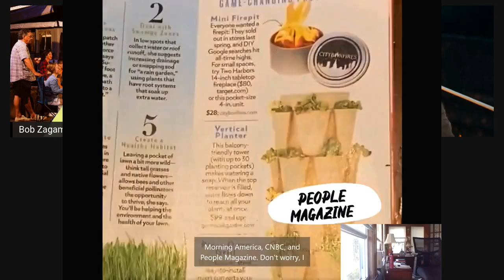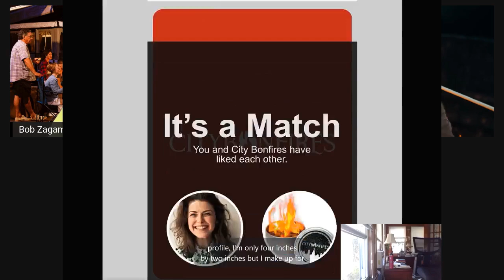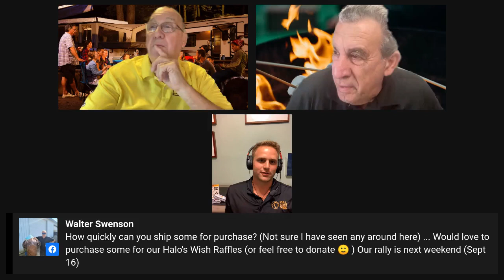City Bonfires on RVing in New England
Chris McCasland and Michael Opalski both lost their jobs in 2020 due to the pandemic, Chris in the event space and Mike in restaurant sales. The two dads, who were next door neighbors and friends for years, saw the upside of being able to spend more time with their families, often making s’mores around a bonfire. With no idea when their industries would open back up, they set out to create their own company, using those bonfire nights as inspiration. Within months, they launched this portable, eco-friendly, reusable mini bonfire that’s 100% made in America, keeping the camping season alive all year round no matter where you live – even in a city where bonfires aren’t allowed.
Pull Start Fire
Camping in Snowshoe, West Virginia on a frigid -22-degree night, Mike Beyrodt and his friends Ryan and Zach, were having a terrible time trying to light a fire in the snow and cold. The guys joked that there should be “an app for that”. When they got home, the problem of lighting that fire lingered with Mike. As an inventor of several products and former NASA engineer, Mike set out to solve this fire-starting problem. In 2015, this little box of magic was born!  Pull Start Fire can start a fire in any weather, with frozen or wet wood too, all without kindling or any other ‘starters’. This is game changer for any camper!